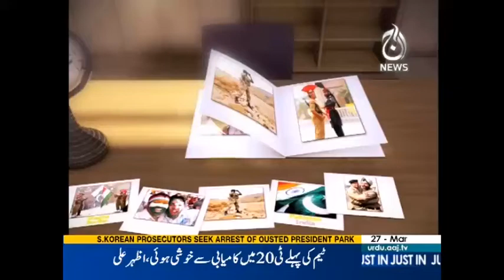Aman Barabri Kay Saath - 27 March 2017 | Aaj News